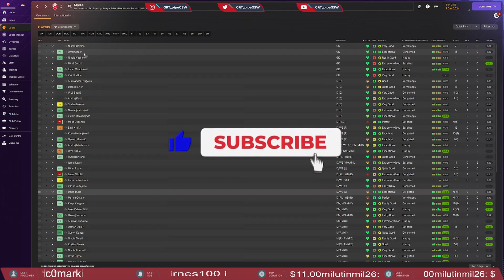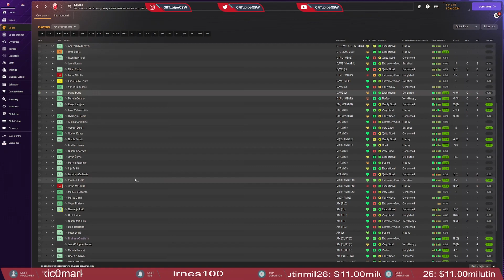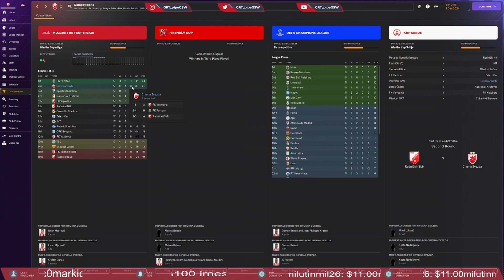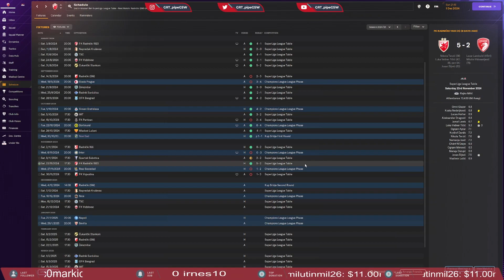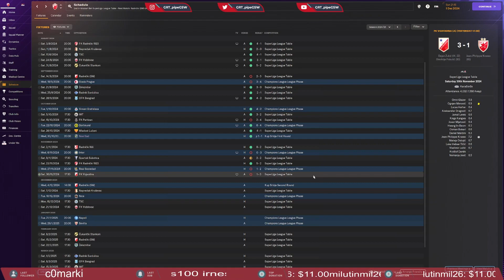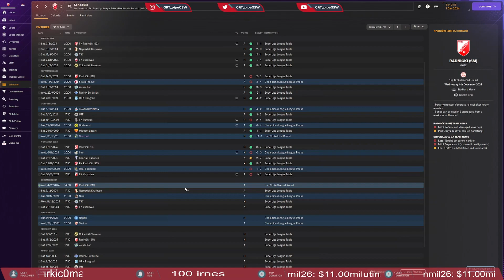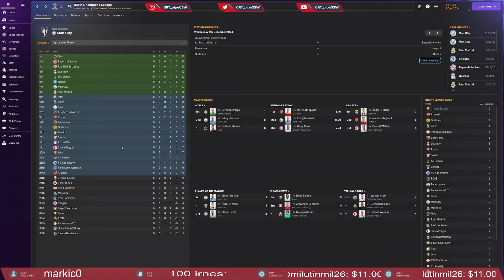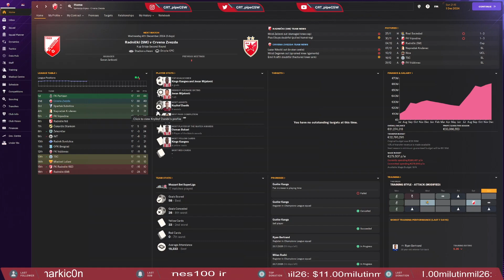FM 24 | Crvena Zvezda - Pad forme novi poraz u Liga sampiona S02-EP10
Povrede u zadnjoj liniji su ucinile svoje, da dodje  do pada forme. Dva losa izdanja, tesan poraz u Ligi Sampiona od Real Sosijedada i jos tezi poraz u derbiju kola protiv Vojvodine. Partizan polako povecava bodovnu prednos. Nadamo se da ce se ekipa brzo trgnuti i da ce mladi igraci poceti da opravdaju poverenje.